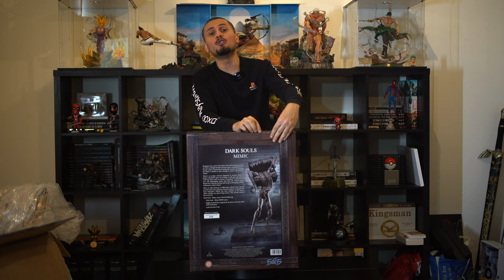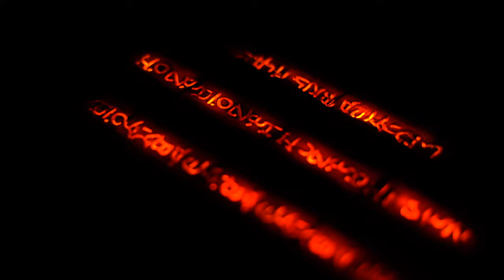UNBOXING DEGUEULASSE | MIMIC DARK SOULS BY F4F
Bienvenue pour ce nouvel unboxing ! Cette fois c'est pour mimic de darksouls !
N'hesitez surtout pas à liker, commenter et partager ça au max !!